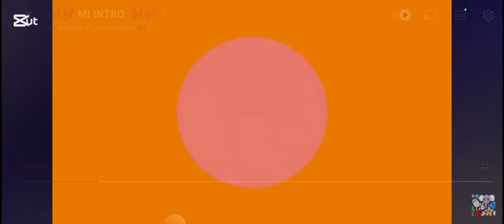❄️❄️NAVIDAD 2024 HA LLEGADO A ADOPT ME / ROBLOX , NUEVO MINIJUEGO, MASCOTAS, JUGUETES, ROPA, ETC🎄🎄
Navidad una de mis épocas favoritas del año: D